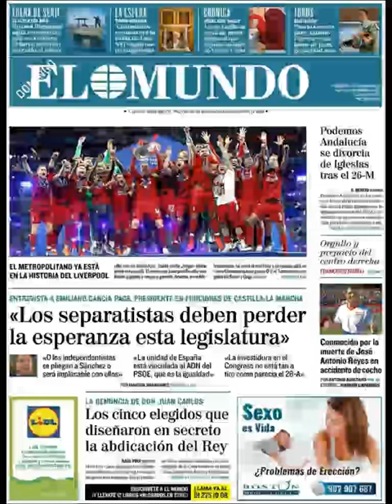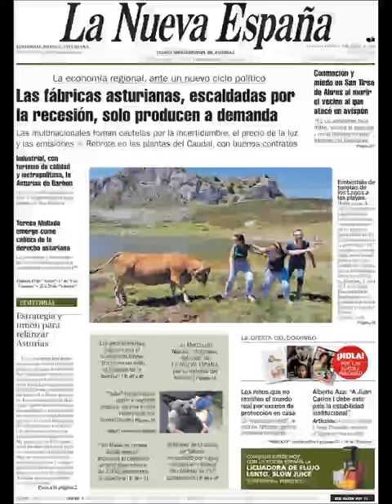Noticias Domingo 2 Junio 2019 Principales Portadas Titulares Diarios Periódicos España Spain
Principales Titulares de Noticias en Portadas Diarios Periódicos Españoles del Domingo 2 de Junio de 2019 ¿Que le Parecio este día?